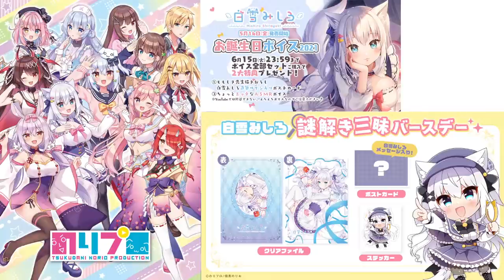【バイノーラル】RPシチュエーションボイス♥"あなたが"飼い猫【白雪みしろ／のりプロ所属】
【🌞のりプロ全員集合B2タペストリー🌞】
受注〆切：7月31日まで

🎂白雪みしろ謎解き三昧バースデー開催決定！🎂
6/19(土)20時～ニコ生で謎解きオンラインイベントの開催が決定✨
オリジナル謎解きに白雪みしろがチャレンジします！
詳細とチケット購入はこちら▼

❄白雪みしろオリジナル曲 配信開始❄
「ミックスシロップ」各配信ストアで配信中です❣
(サブスク配信あり)

バーチャルメイドの白雪みしろです！
ご主人様を日々癒せるように頑張ります…！
仲良くして下さいね♪

⛄Super chatについて
・配信中にコメントに反応できるかは、その時次第です。
・スパチャを送ってくれた方のお名前を、配信の最後に読み上げさせて頂きます。
・コラボの時のスパチャも個人枠でまとめて読ませて頂きます。
・スパチャはご無理をしない程度にお願いします。いつも皆様の応援、感謝しております。

⛄みしろとご主人様のお約束
・視聴者さん同士のチャット内会話はご遠慮ください。
・悪質なコメントが続く場合はNGさせて頂く場合が御座います。
・「のりプロ」はライバルではなく仲間です。演者同士を比べたり、対立煽りになるようなコメントはNGにさせて頂く場合が御座います。
・安全確認、自己管理の上で配信を行っております。心配や杞憂はご遠慮下さい。心配ではなく、応援をして頂けると嬉しいです！
・マナーを守って楽しい配信にしてくださると嬉しいです。

⛄チャンネルメンバーシップ登録について
「メンバーになる」ボタンからメンバーシップを登録して頂くと
名前の後ろにマークが付きます！
白雪みしろ特製の絵文字も使えます…♡
3種プランがありますが、内容は同じになります。
ご無理はなさらぬようお願い致します‥！

⛄Live2D制作
rariemonn様

⛄新衣装担当
ももしき様

⛄ロゴ・配信画面デザイン
しお様

⛄プロデュース・運営
佃煮のりおママ

⛄白雪みしろオリジナル曲各ストアにて配信中

⛄犬山たまきコミカライズ決定！
漫画：あらと安里／原案・監修：佃煮のりお
毎月第2金曜日更新予定！